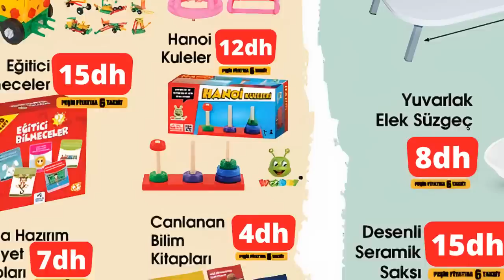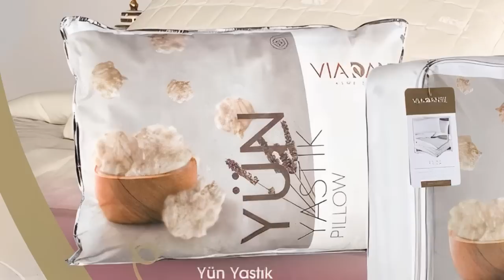إكتشفــوا 😲😲 عروض بـيم تركيا ليوم الجمعة 22 يناير 2021، منتوجات خرافية ممكن تتجاب للمغرب قريبا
في هذا الفيديو متابعينا الكرام تشاهدون عروض وتخفيضات بيم في تركيا عروض ستبدأ يوم الجمعة 22 يناير 2021، قمنا بترجمة هذه العروض للعربية ليسهل عليكم فهمها وأضفنا مواصفات للسلع المعروضة لكي نساعدكم في إختيار ما يناسبكم وحولنا الأثمنة من الليرة التركية للدرهم المغربي لكي نسهل عليكم معرفة قيمة المنتوجات بالعملة المغربية، عروضنا لهذا اليوم تشمل عدة منتجات مميزة قمنا بعمل مونتاج عليها لجعلها على شكل فيديو ممتع للمشاهدة واضفنا عليها تعليقنا الموضح لموعد العروض واين توجد وتفصيل مكونات العرض وبعض النصائح لنفيدكم ونسهل عليكم اختيار ما يناسبكم، عروض اليوم تشمل والعديد والعديد من العروض و التخفيضات المميزة جدا نترككم لإكتشافها من خلال فيديو اليوم.

جديد تخفيضات_بيم تركيا إبتداء من يوم الجمعة 22 يناير 2021

catalogue BIM Turquie promotion janvier 2021.
bim vendredi soldes 2021.

استمتعوا بأفضل عروض_بيم تركيا ابتداء من يوم الجمعة 22 يناير 2020.

Découvrez chez Bim Turquie Des offres exceptionnelles de tous les produit Bim Turquie à partir du 22 janvier 2021

جــديد 😲😲 عروض و هميزات بـيم الوطنية ليوم الجمعة 22 يناير 2021، الرياضة من الدار بأقل ثمن

تخفيضات بيم تخفيضات بيم 2021
تخفيضات بيم اليوم تخفيضات بيم لهذا الاسبوع
جديد عروض و هميزات بيم الوطنية ابتداء من الجمعة 22 يناير 2021 تخفيضات بيم لشهر يناير 2021
عروض بيم اليوم هميزات بيم ليوم الجمعة
جديد عروض و هميزات بيم الوطنية ابتداء من الجمعة 22 يناير 2020  عروض بيم لهذا الاسبوع ليوم الجمعة 22 يناير 2020
جديد عروض بيم لهذا الاسبوع ليوم الجمعة 22 يناير 2020